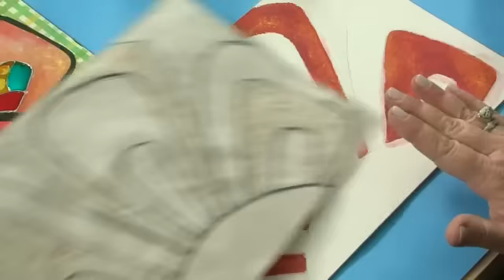Como pintar un Mandala con Técnicas Mixtas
Carina Abolio, la ganadora del concurso Pinta con Eterna, nos enseña a pintar  un Mandala con Técnicas Mixtas. Realizado por las 32 alumnas del Taller de Carina Abolio